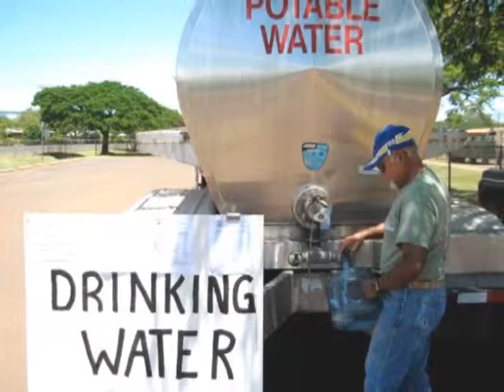Fearless Freddie and Surviving in the Jungle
learn what survivial gear is needed to survive in the jungle